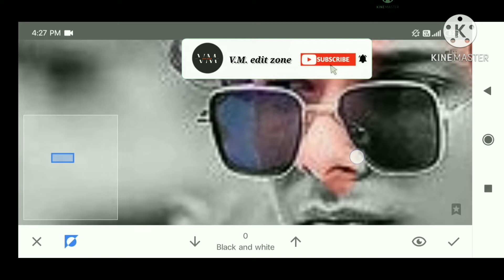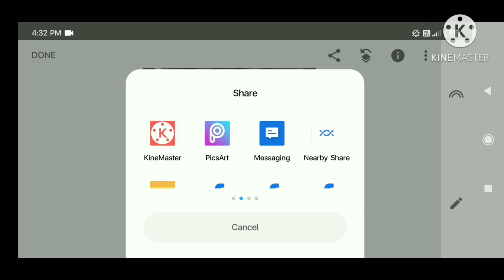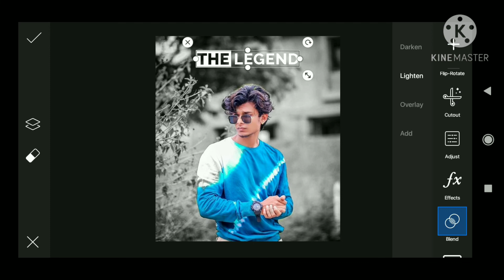snapseed photo editing secret trik//snapseed photo editing-vm edit zone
Hello friends

edit photos snapseed
How to edit photos snapseed
Snapseed editing
change bagraund colour snapseed
proportional photo editing

Note:- All the image/Picture shown in this video belong to the respected owner and not me I am not the owner of any picture showed in this video.All content used Copyright to SACHIN EDIT.use or commercial display or editing of the content without proper Authorization is not allowed.